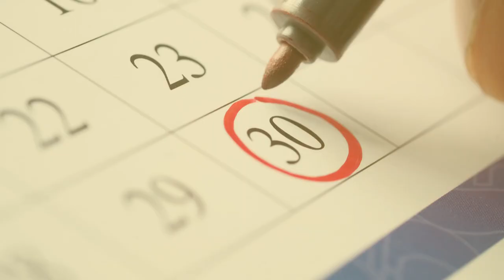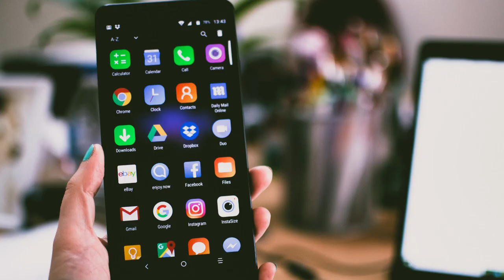Paymaya Balik Bayad Promo | Pay 3 Bills and Earn Cash Back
May Balik Bayad ka sa mga bayarin mo!
Get UP TO P150 cashback when you pay your bills this month of June.​